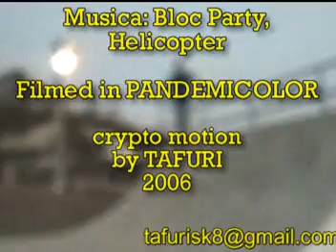Stupid Skaters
Stupid Skaters showing how to skate for fun!